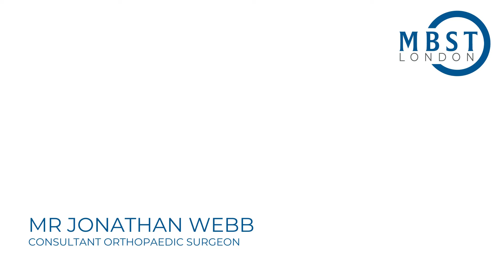Chronic tendon damage with MBST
Recent studies have shown a positive effect on healing in chronic wounds after MBST treatment.